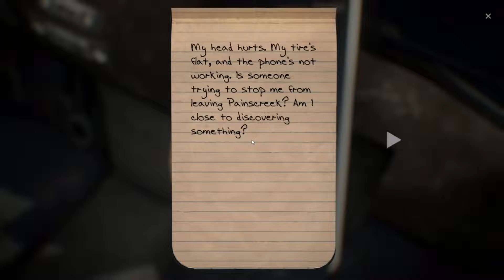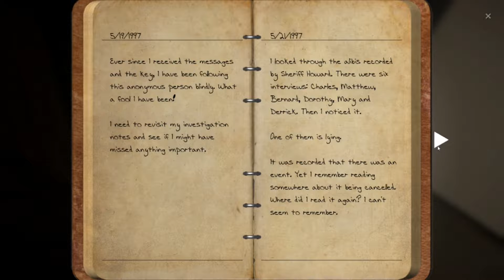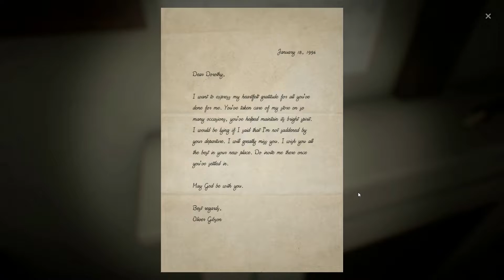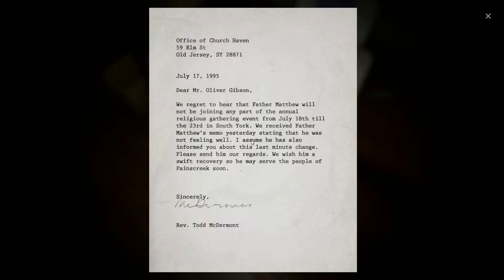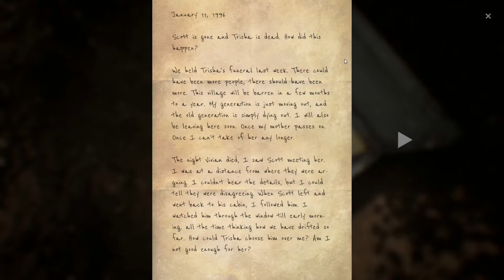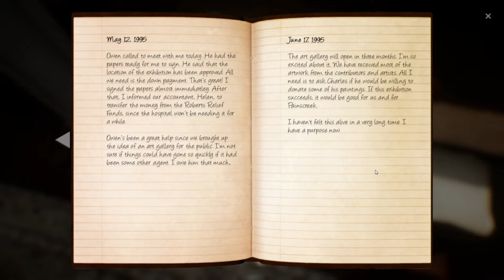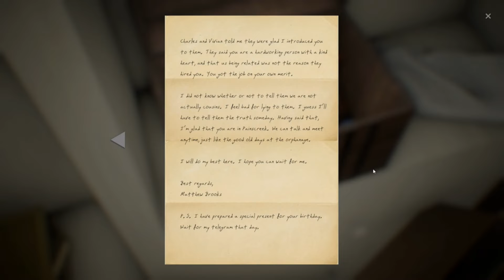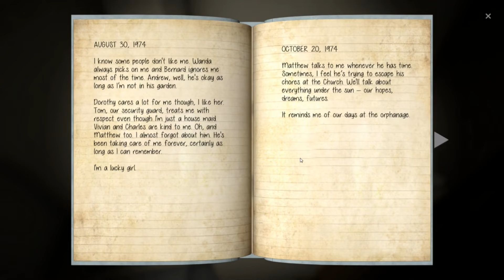Fastplay " The Painscreek Killings " 10 \12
Basic walkthrough of The Painscreek Killings.